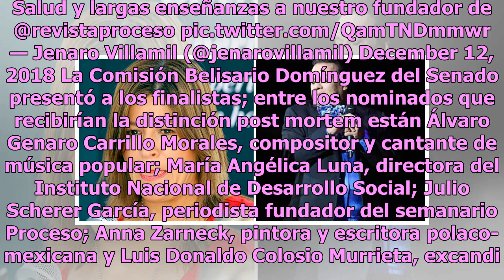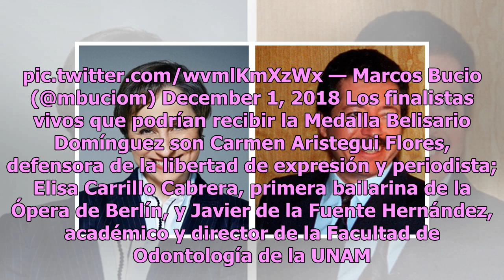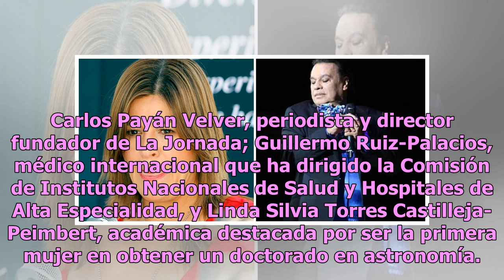Medalla Belisario Domínguez: Colosio y Aristegui, nominados a la condecoración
Carmen Aristegui y Luis Donaldo Colosio están entre los quince finalistas que podrían recibir la Medalla Belisario Domínguez, máxima condecoración que entrega la Cámara Alta a los ciudadanos más eminentes. La distinción tiene el objetivo de honrar la memoria del senador por el estado de Chiapas, Bel...